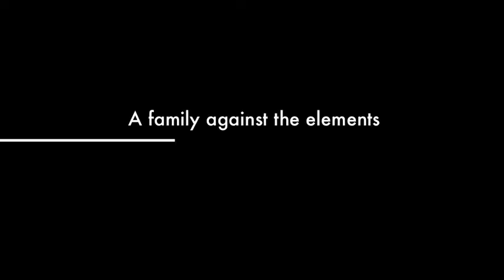Britt Pl 2014 Trailer